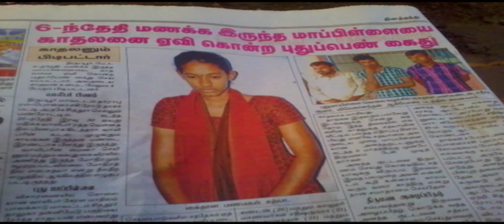ADAM SIVAM | Independent Movie | Episode 1 | Venil Cinema Team